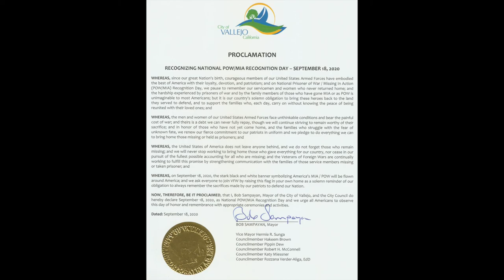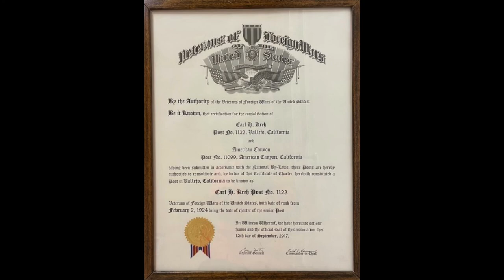Sep 18, 2020 Veterans of Foreign Wars Carl H. Kreh Post 1123 POW-MIA Recognition Day, Vallejo, CA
National Prisoners Of War / Missing In Action (POW/MIA) Recognition Day, 420 Admiral Callaghan Lane, Vallejo, CA 94591 September 18, 2020.
According to the Defense POW/MIA Accounting Agency on 9/11/2020, - of the more than 81,900 Americans that remain missing, (consisting of 72,579 are from WWII, 7,578 from the Korean War, 1,586 from the Vietnam War, 126 from the Cold War, and 6 from the Gulf Wars and other conflicts), 75% of them are located in the Indo-Pacific region, and over 41,000 are presumed lost at sea (i.e. ship losses, known aircraft water losses, etc.).
It is extremely important that we recommit ourselves to fulfilling our solemn pledge to make every effort to bring ALL of our men and women home to their families.

CITY OF VALLEJO, CALIFORNIA PROCLAMATION
RECOGNIZING NATIONAL POW/MIA RECOGNITION DAY – SEPTEMBER 18, 2020
WHEREAS, since our great Nation's birth, courageous members of our United States Armed Forces have embodied the best of America with their loyalty, devotion, and patriotism; and on National Prisoner of War / Missing In Action (POW/MIA) Recognition Day, we pause to remember our servicemen and women who never returned home; and the hardship experienced by prisoners of war and by the family members of those who have gone MIA or as POW is unimaginable to most Americans; but it is our country's solemn obligation to bring these heroes back to the land they served to defend, and to support the families who, each day, carry on without knowing the peace of being reunited with their loved ones; and
WHEREAS, the men and women of our United States Armed Forces face unthinkable conditions and bear the painful cost of war; and theirs is a debt we can never fully repay, though we will continue striving to remain worthy of their sacrifice; and in honor of those who have not yet come home, and the families who struggle with the fear of unknown fate, we renew our fierce commitment to our patriots in uniform and we pledge to do everything we can to bring home those missing or held as prisoners; and
WHEREAS, the United States of America does not leave anyone behind, and we do not forget those who remain missing; and we will never stop working to bring home those who gave everything for our country, nor cease in our pursuit of the fullest possible accounting for all who are missing; and the Veterans of Foreign Wars are continually working to fulfill this promise by strengthening communication with the families of those service members missing or taken prisoner; and
WHEREAS, on September 18, 2020, the stark black and white banner symbolizing America's MIA / POW will be flown around America; and we ask everyone to join VFW by raising this flag in your own home as a solemn reminder of our obligation to always remember the sacrifices made by our patriots to defend our Nation.
NOW, THEREFORE, BE IT PROCLAIMED, that I, Bob Sampayan, Mayor of the City of Vallejo, and the City Council do hereby declare September 18, 2020, as National POW/MIA Recognition Day and we urge all Americans to observe this day of honor and remembrance with appropriate ceremonies and activities.